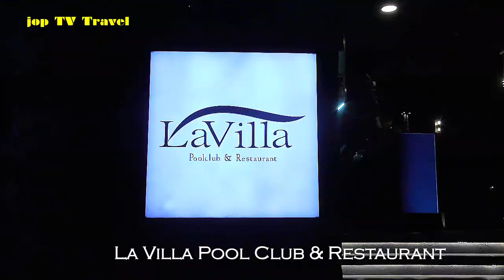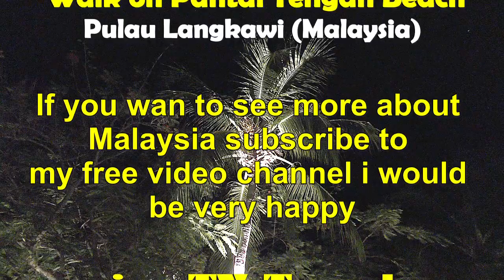Tour of the Holiday Villa Beach Resort & Spa Langkawi in the evening (Pulau Langkawi) Malaysia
Content
entrancs
Reception and Lobby
Resort
Swimmingpool
La Villa Poolclub & Restaurant